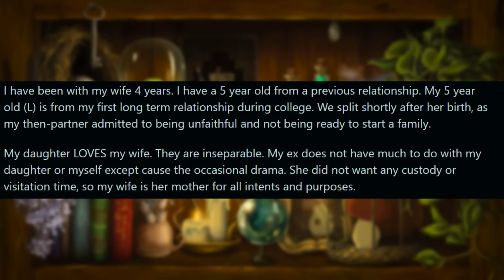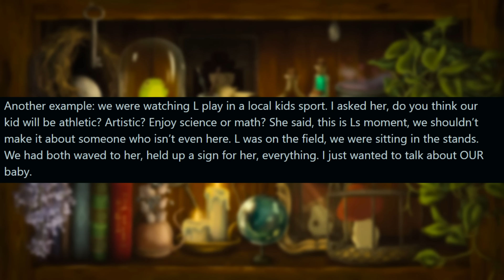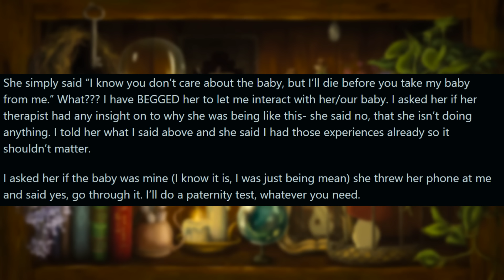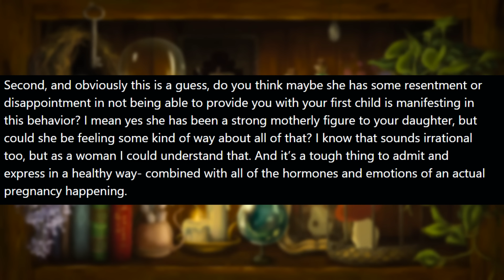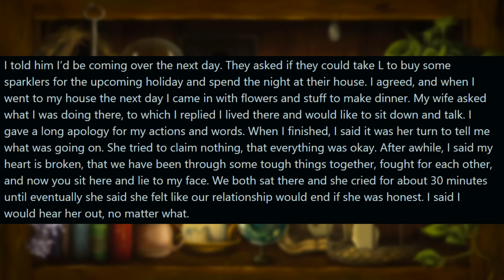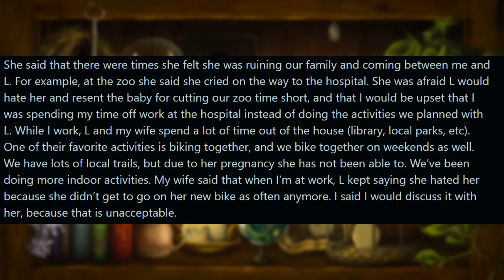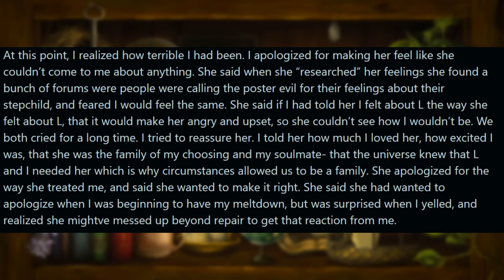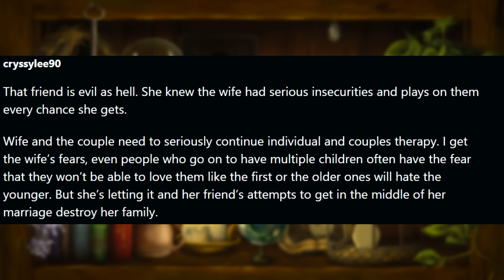I Yelled Ay My Pregnant Wife After She Kept Putting Me Down For Being A Dad r/Relationships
Relationship Reddit Stories, OP's wife keeps refusing to allow him to bond with their unborn child, instead asking him to care for his own biological child first and foremost.

00:00 Introduction
00:20 Story
10:30 Comments
14:50 Update
27:15 Comments